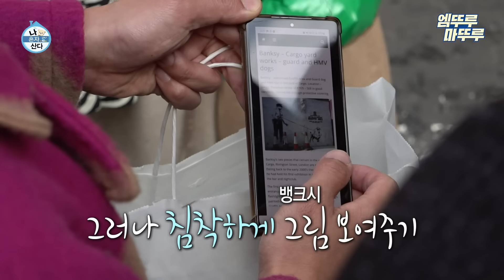[나혼자산다] '오늘 하루 Art 했다!' 런던 러셀 스퀘어 공원에서 함께 그림 그리는 기안 & 민호 🎨 | 기안84 송민호 런던 MBC221118방송